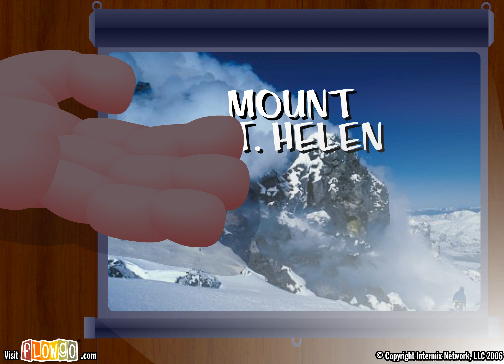"God's Vengeance" - FlowGo animation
"God's Vengeance" is an animation created by FlowGo in 2006, now archived for Youtube.